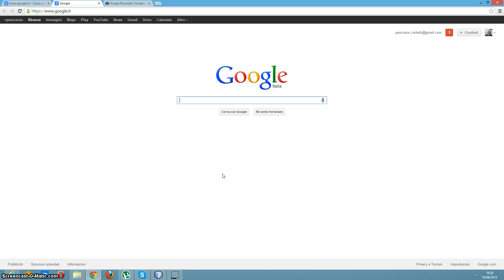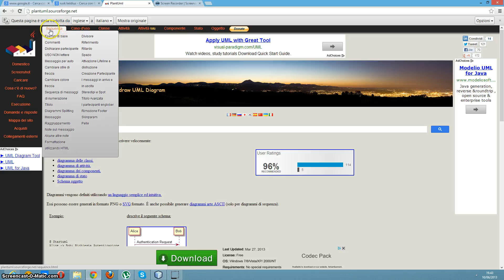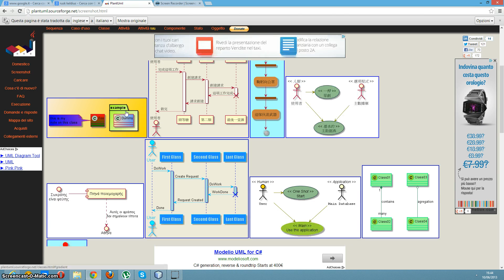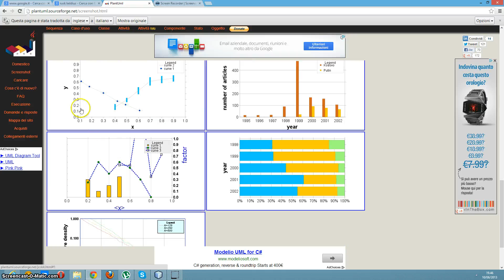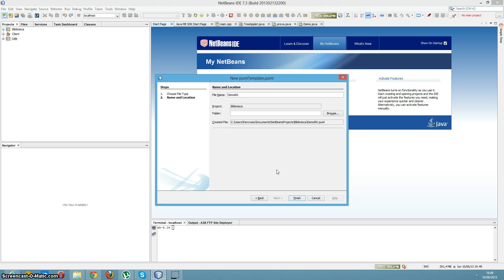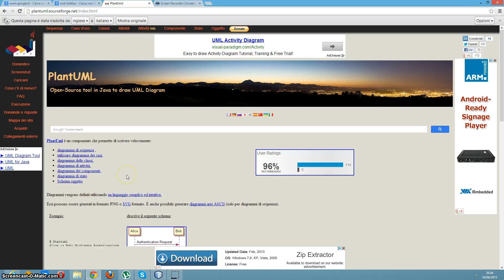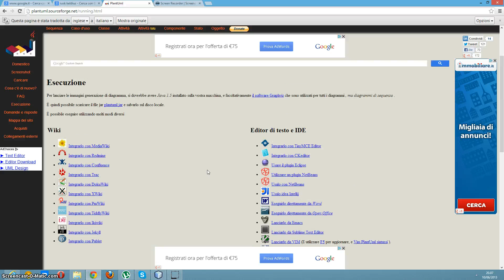PlanetUML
DEscrizione del sito e su netbeans